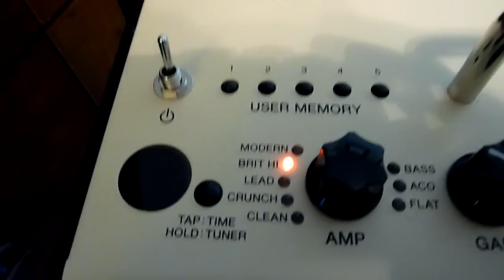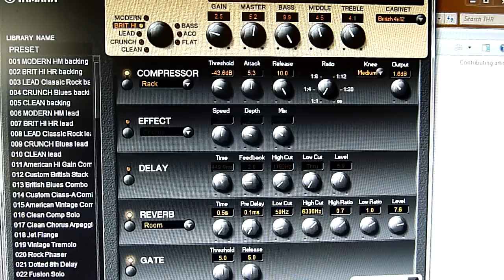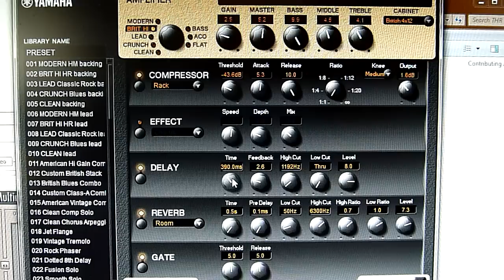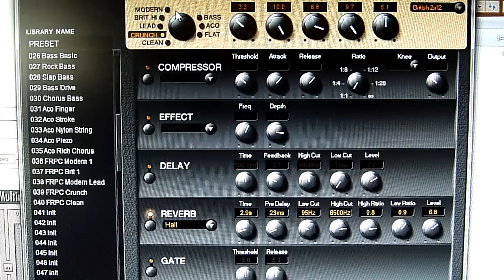Yamaha THR10 - Review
Review of the THR10.  This video focuses mostly on the software and how it can be used to control the amp.  There are several other videos that show the knobs controlling the thing but not much for the software so I made one.

Signal path is - Tokai - Amp - USB - Saffire Pro 40 Interface
Room mics are a Rode NT5 and Avantone CK1

Presets used in the video can be found here.